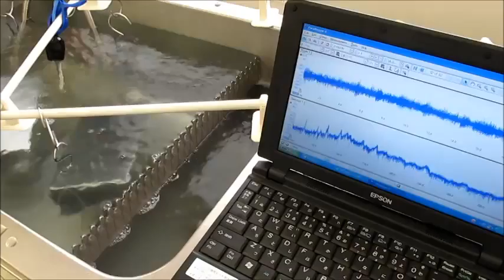‹超音波伝搬状態の測定・解析› Ultrasonic measurement and analysis